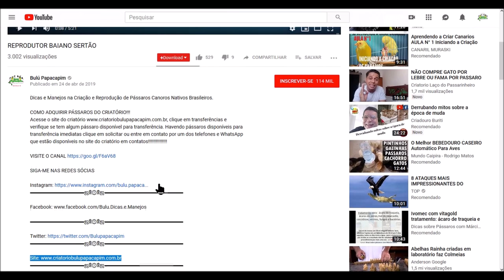COMO REPRODUZIR COLEIRO LARANJEIRA E ARDESIACA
Acesse o site do criatório clique em transferências e verifique se tem algum pássaro disponível para transferência. Havendo pássaros disponíveis para transferência imediatas clique em solicitar ou entre em contato por um dos telefones e WhatsApp que estão disponíveis no site do criatório em contatos!

▬▬▬▬▬▬▬▬▬▬▬ஜ۩۞۩ஜ▬▬▬▬▬▬▬▬▬▬▬▬▬▬▬▬

▬▬▬▬▬▬▬▬▬▬▬ஜ۩۞۩ஜ▬▬▬▬▬▬▬▬▬▬▬▬▬▬▬▬

▬▬▬▬▬▬▬▬▬▬▬ஜ۩۞۩ஜ▬▬▬▬▬▬▬▬▬▬▬▬▬▬▬▬

▬▬▬▬▬▬▬▬▬▬▬ஜ۩۞۩ஜ▬▬▬▬▬▬▬▬▬▬▬▬▬▬▬▬

▬▬▬▬▬▬▬▬▬▬▬ஜ۩۞۩ஜ▬▬▬▬▬▬▬▬▬▬▬▬▬▬▬▬

▬▬▬▬▬▬▬▬▬▬▬ஜ۩۞۩ஜ▬▬▬▬▬▬▬▬▬▬▬▬▬▬▬▬

▬▬▬▬▬▬▬▬▬▬▬ஜ۩۞۩ஜ▬▬▬▬▬▬▬▬▬▬▬▬▬▬▬▬

 ▓▓▓▒▒▒░░░ PARCEIROS ░░░▒▒▒▓▓▓

▬▬▬▬▬▬▬▬▬▬▬ஜ۩۞۩ஜ▬▬▬▬▬▬▬▬▬▬▬▬▬▬▬▬
VETERINÁRIO:

▬▬▬▬▬▬▬▬▬▬▬ஜ۩۞۩ஜ▬▬▬▬▬▬▬▬▬▬▬▬▬▬▬▬
INJET FOUR
Fabricante de Acessórios de Alta qualidade para Pássaros.
Skype: injetfour.edson

▬▬▬▬▬▬▬▬▬▬▬ஜ۩۞۩ஜ▬▬▬▬▬▬▬▬▬▬▬▬▬▬▬▬
ARAMIL

▬▬▬▬▬▬▬▬▬▬▬ஜ۩۞۩ஜ▬▬▬▬▬▬▬▬▬▬▬▬▬▬▬▬
NINHO ARCO-ÍRIS

▬▬▬▬▬▬▬▬▬▬▬ஜ۩۞۩ஜ▬▬▬▬▬▬▬▬▬▬▬▬▬▬▬▬
XANDÃO PLACAS

▬▬▬▬▬▬▬▬▬▬▬ஜ۩۞۩ஜ▬▬▬▬▬▬▬▬▬▬▬▬▬▬▬▬
RECANTO DOS COLEIRO E TRINCAS

▬▬▬▬▬▬▬▬▬▬▬ஜ۩۞۩ஜ▬▬▬▬▬▬▬▬▬▬▬▬▬▬▬▬
SEJA NOSSO PARCEIRO!!! Coleiro velocista,
MANJENOS PARA COLEIRO,
Calopsita,
petshop,
caboclinho,
azulão,
curió,
bigodeiro,
bigodinho,
picharro,
trinca ferro,
canário